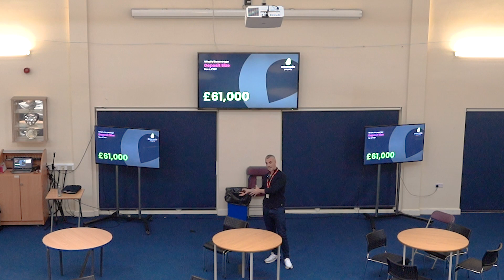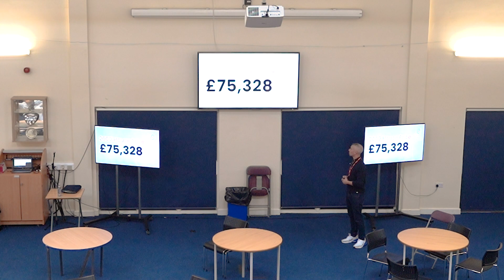Ian talks property to Year 12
Ian goes back to Edgebarrow School to teach the younger generation the process for buying their first homes 🏠

In this 20 minute presentation Ian shares the following knowledge:
✅Mortgages
✅Property terms
✅Renting Vs Buying
✅The importance of credit rating
✅What the property market might look like in the future

This is all part of the avocado mission to give back to local communities and improve the process of buying a home in the UK 🥑